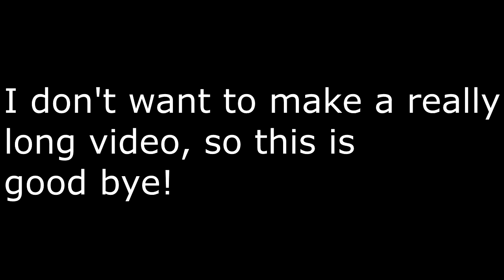ESCAPING XEDDEFEN - Shivering Isles Main Quest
Alright, now that we have stop the knights of Order in Xeddefen, it's now colapsing and I have to get out.

There are rocks falling everywhere, and I also have to take Sheldon with me.  I really don't like him, and hope he doesn't live through this, but you never know.  While doing this, I also have to fight through even more knights, but they too have to deal with the rocks falling down.